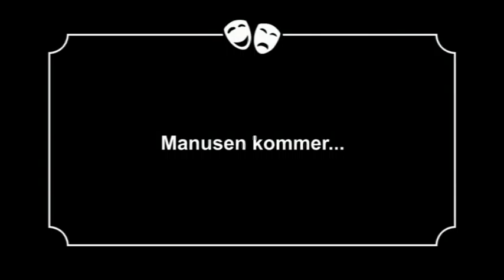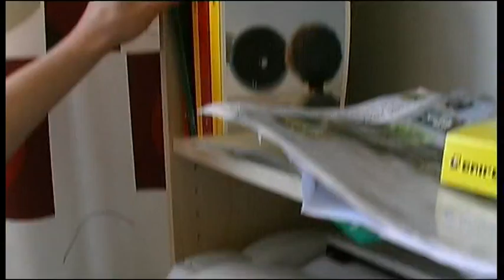Spyxumentären 2005: Bakom ett lustspel